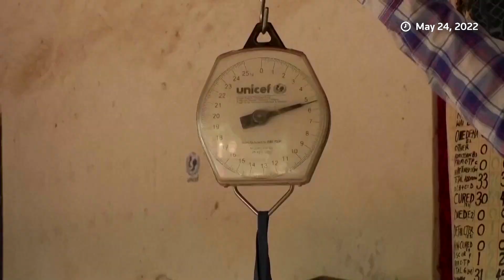One child a minute being admitted for malnutrition treatment in Somalia: UNICEF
One child every minute is admitted to a health facility in Somalia to be treated for severe acute malnutrition, a UNICEF spokesperson said.